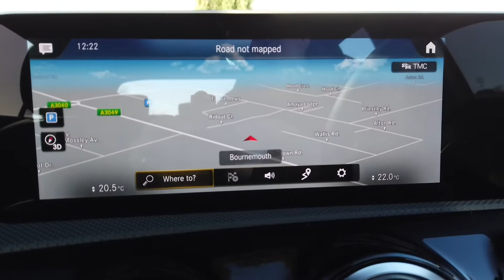Mercedes-Benz A Class A180 Sport Premium Plus offered by Norman Motors, Dorset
Make & Model : Mercedes-Benz A Class A180 Sport Premium Plus
Location details
Bournemouth Dealership
214-222 Wallisdown Road,
Bournemouth, Dorset,
BH10 4HZ

Poole Dealership
266 Bournemouth Road,
Poole, Dorset,
BH14 9AN